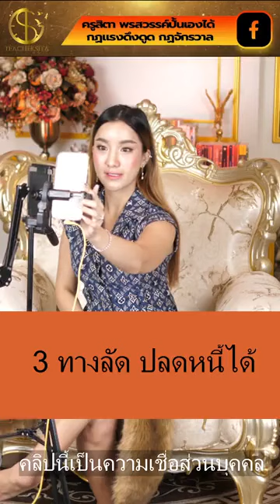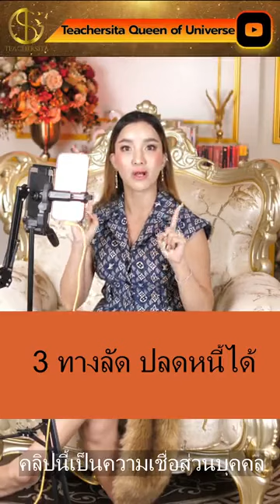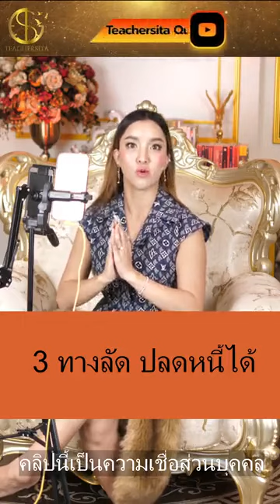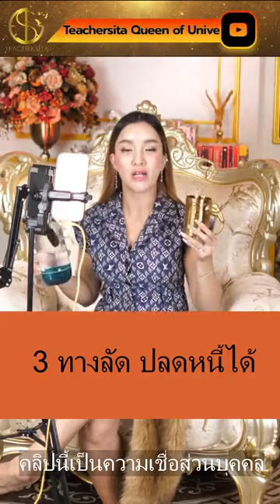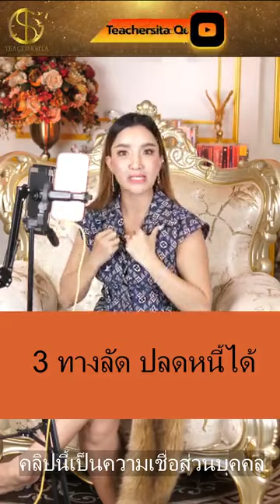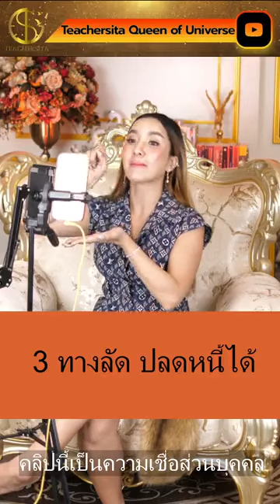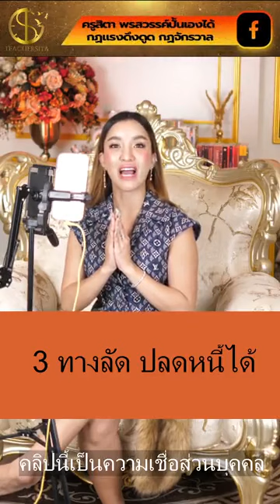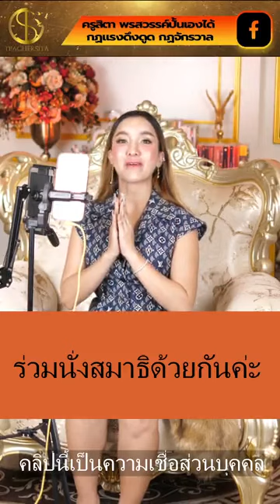3 ทางลัด ปลดหนี้ได้ โดย ครูสิตาปาฏิหาริย์แห่งชีวิต❤️